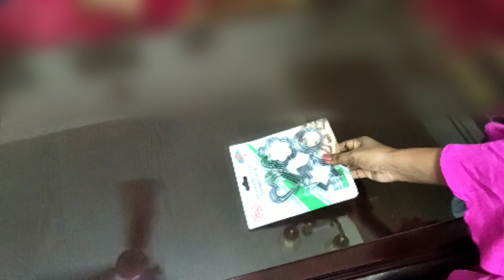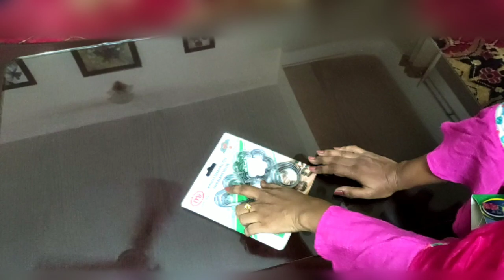Nipa's Tiny World 🍁Vlog-92/ সংসারের জন্য কি কি কিনলাম/What I Bought For My Family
সংসারের জন্য কি কি কিনলাম/
What I Bought For My Family

 আসসালামু ওয়ালাইকুম

আজকের ভিডিওতে আমি শেয়ার করেছি আমি আমার সংসারের জন্য কি কি কেনাকাটা করেছি সেটার কিছু অংশ এবং এইগুলো কত টাকা দিয়ে কিনেছি সেটা আমি এখানে উল্লেখ করেছি।